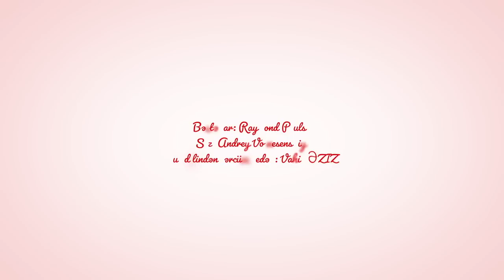Fidan Hacıyeva — Milyon, Milyon Qızılgül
Fidan Hacıyeva tərəfindən "Milyon, Milyon Qızılgül" parçasının ifası.

Bəstəkar:                                   Raymond Pauls
Söz:                                            Andrey Voznesenskiy
Rus dilindən tərcümə edən:   Vahid Əziz